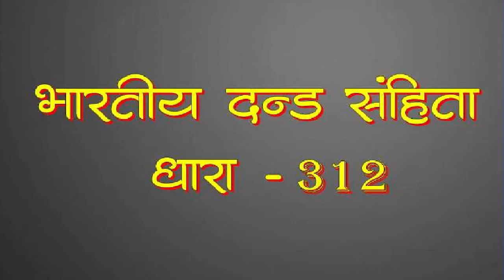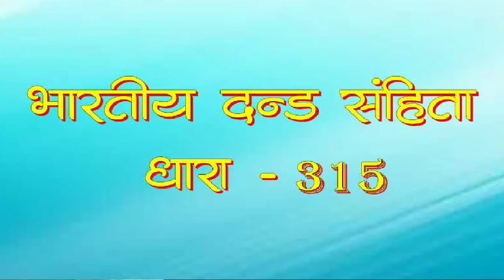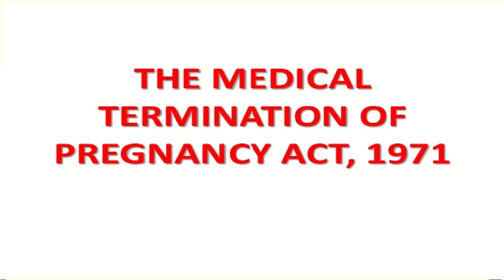गर्भपात और शिशु से संबंधित अपराध,U/S 312 to 318 IPC Abortion Law In India,MTP 1971 & PCPNDT Act 1994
गर्भपात और शिशु से संबंधित अपराध,U/S 312 to 318 IPC Abortion Law In India, MTP Act 1971 & PCPNDT Act 1994 By Adv Aashi Sharma

Thanks